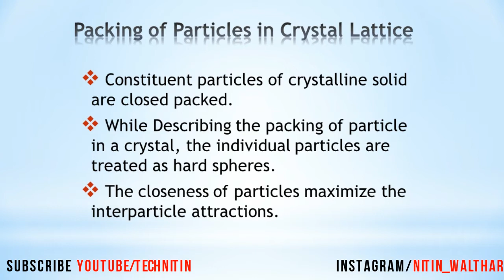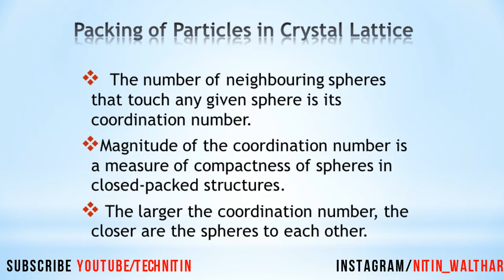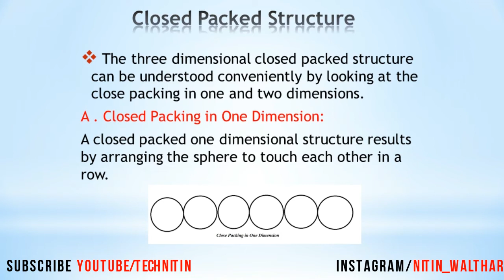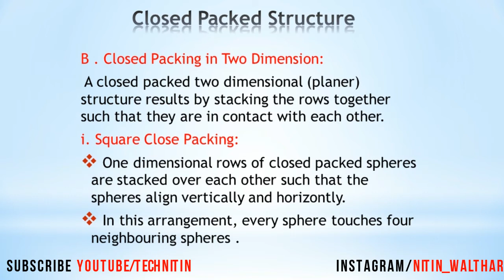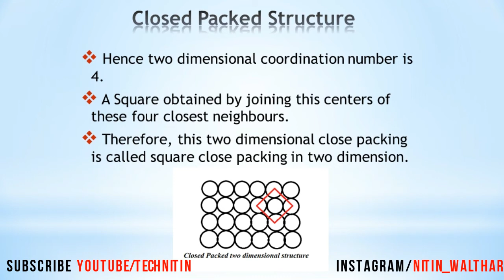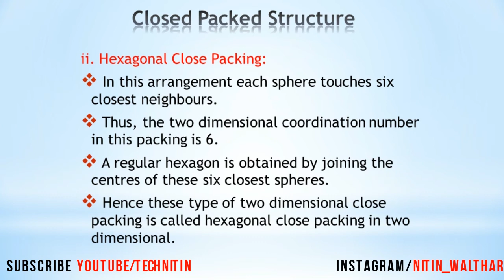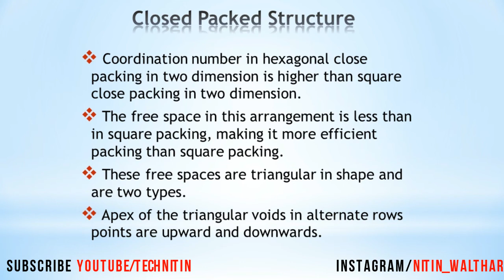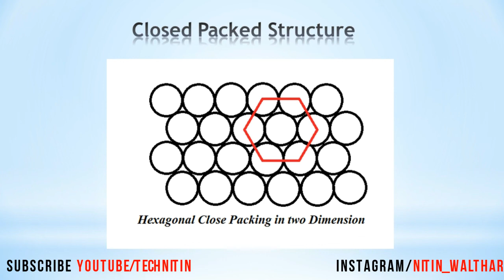Part 005 | Chemistry Class 12th New Syllabus Chapter 1 Solid State | Packing of Crystalline Solid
In this video, I teach Chemistry Class 12th New syllabus chapter 1 solid state.

Topic Covered-
a. Packing of particles in crystal lattice
b. Closed packed structure
c. Closed Packing in one dimenstion
d. Closed Packing in two dimension
e. Square closed packing
f. Hexagonal closed packing